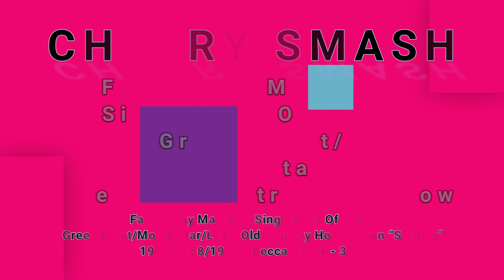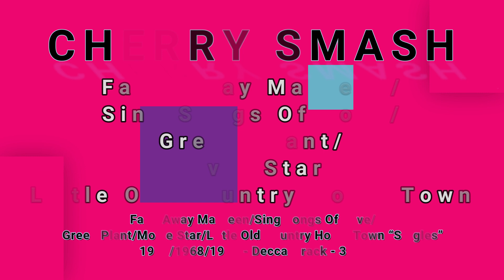CHERRY SMASH-Fade Away Maureen/Sing Songs Of Love/Green Plant/Movie Star/Little Old... (vinyl)